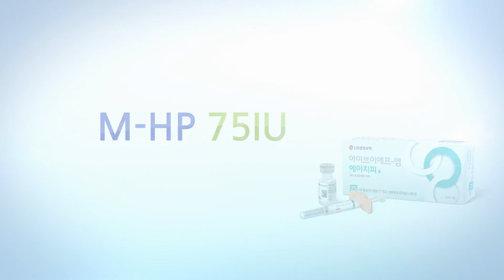M-HP 75 IU ( 고날에프 75 IU)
마리아병원 시술 고객을 위해 자체 제작된 주사 동영상입니다.
*병원마다 주사 사용법이 상이하오니, 참고하시기 바랍니다.*